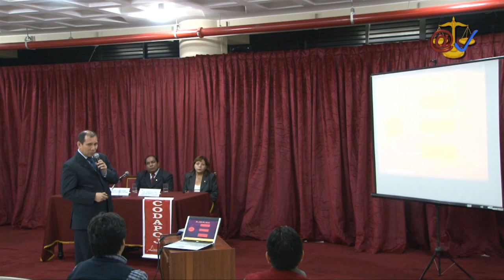Video Diplomado Especializado el la Nueva ley procesal Laboral de Trabajo DR Javier Arevalo Vela Lima Norte